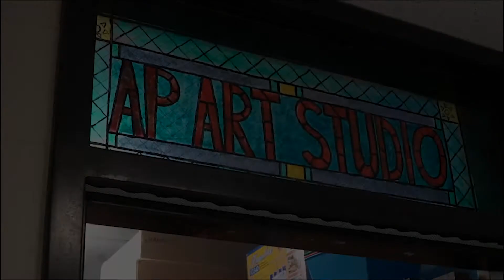Door Promo James